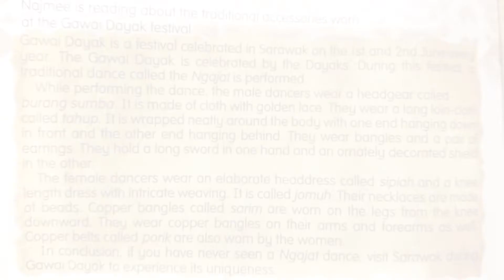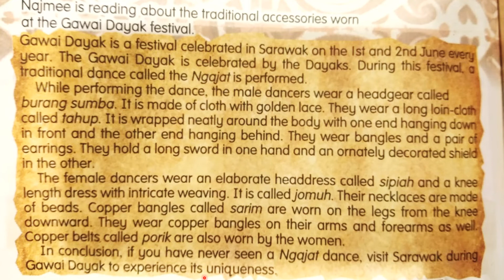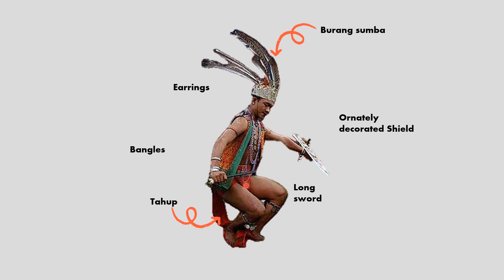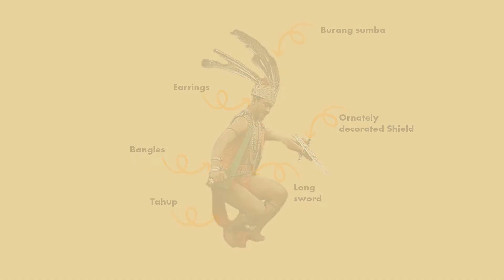YEAR 6|UNIT 11 : TAILOR MADE| GAWAI DAYAK FESTIVAL| PAGE 106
1) Read and understand the text of traditional accessories of Ngajat dancers' costumes
2) Learn the parts of the costumes